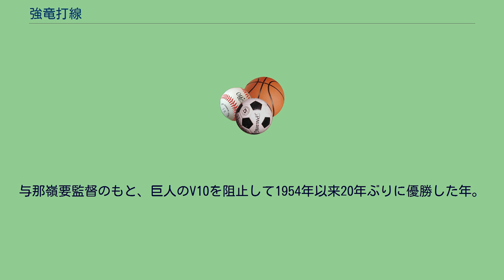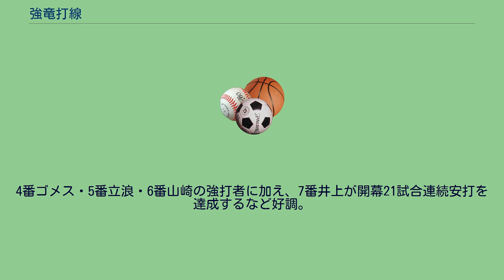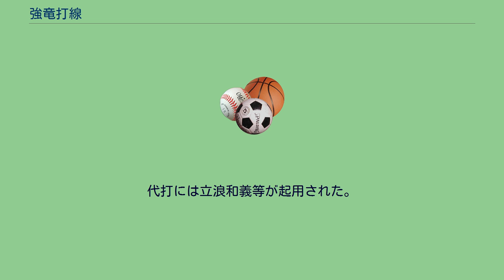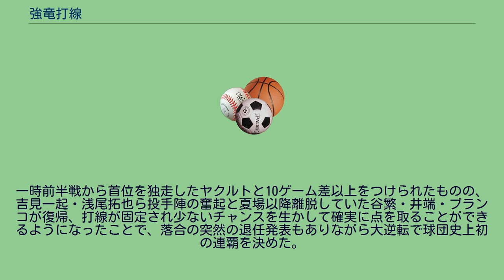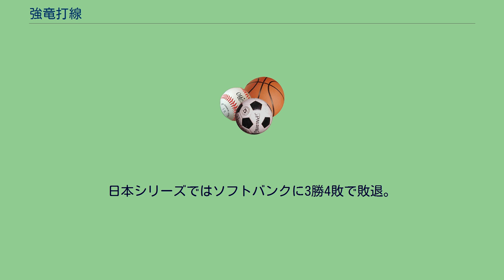強竜打線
強竜打線（きょうりゅうだせん）は、中日ドラゴンズの打線を指す愛称である。
別名｢恐竜打線｣。
1996年までナゴヤ球場(改修前)を一軍ホームグラウンドにしていた時期の中日は、狭い球場を生かした打力が売り物のチームだった。
しかし1997年にナゴヤドームへと移転してからはチームが不振に陥り、星野仙一監督（当時）の方針のもと一転して投手を中心とした守備重視のチームへと切り替え、現在に至る。
定義が曖昧なため、優勝した年を中心に述べる。
与那嶺要監督のもと、巨人のV10を阻止して1954年以来20年ぶりに優勝した年。
突出したスター選手はいないが、僅差ながら総合力で読売ジャイアンツ・阪神タイガースを上回った。
しかし、日本シリーズではロッテオリオンズに敗れた。
なお、応援歌「燃えよドラゴンズ!」が初めて発売された年でもある。
シーズンMVPは三冠王に輝いた王貞治（巨人）が選ばれた。
代打には大島康徳等が起用された。
近藤貞雄監督を中心として「野武士軍団」といわれる個性豊かな選手たちの活躍により、優勝。
ただし、西武ライオンズとの日本シリーズでは投打共に不発に終わった。
代打には豊田誠佑等が起用された。
星野体制2年目の本シーズンは当初最下位予想がなされ、実際4月を6位で終わるものの、夏場から破竹の快進撃で広島東洋カープとの最大8ゲーム差を逆転して優勝(当時のセリーグ新記録)。
逆転やサヨナラ勝ちが多く、サヨナラ勝ちは11回を数えた。
ルーキーだった立浪和義が2番としてフル稼働した。
投手陣では移籍1年目の小野和幸が18勝で最多勝を獲得。
日本シリーズでは前回の1982年と同様、西武に敗れた。
シーズンMVPはリリーフエース郭源治が選ばれた。
オフに落合博満がFAで巨人に移籍してしまった事も含め、チームが不調だったため、高木守道監督の進退が問われたシーズン。
しかし、後半は例によって走り出し首位巨人を猛追、10月8日の同率首位最終戦の決戦に持ち込んだ。
　 ナゴヤ球場最終シーズンとなったこの年は星野仙一が監督に復帰し、チームの立て直しを図った。
特に6番を山崎武司、7番を大豊泰昭と固定してホームランを量産、この2人と巨人・松井秀喜の3人による熾烈な本塁打王争いが繰り広げられた。
この様は「陰のクリーンナップ」と言われ、他球団から恐れられた。
なお、「強竜打線」はこの年の様子を形容したことが発端とされている。
この年は本拠地をナゴヤドームに移したが、狭いナゴヤ球場から一転して広くなったナゴヤドームでの戦い方（主に外野陣の守備）に慣れず、強竜打線も沈黙、チーム防御率は11位と低迷、5年ぶりの最下位に終わる。
前年に阪神からトレードで獲得した関川浩一が開花し、韓国人選手の李鍾範とともにリードオフマンとして抜群の働きをするなど、前年の補強の成果が明瞭にあらわれた。
4番ゴメス・5番立浪・6番山崎の強打者に加え、7番井上が開幕21試合連続安打を達成するなど好調。
さらに、ドラフトで福留孝介が入団してレギュラーに定着した。
しかし、福岡ダイエーホークスとの日本シリーズでは、主砲の山崎がリーグ優勝を決めた9月30日に負傷離脱、関川は第四戦まで無安打で21打数2安打、井上は13打数0安打、福留の守備ミス等が重なり、前評判では、中日圧倒的優位だったが、1勝4敗で敗退。
シーズンMVPはエース野口茂樹が選ばれた。
代打には愛甲猛、渡邉博幸等が起用された。
この年就任した落合博満監督は「守りの野球」を掲げ、セリーグ最小失策数となる45失策を作った。
また、投手陣ではエースの川上憲伸の復活、落合英二や岩瀬仁紀らリリーフ陣の尽力もあり、5年ぶりのリーグ優勝を遂げた。
また、「守りの野球」らしく、守備の名手がそろっており、ゴールデングラブ賞を5部門にわたって受賞した（荒木・井端・アレックス・英智・渡邉・川上）。
しかし、日本シリーズではまたも西武に敗れた。
シーズンMVPはエース川上憲伸が選ばれた。
代打には高橋光信等が起用された。
守備攻撃ともにかみ合い、途中から首位を独走して優勝。
この年の打撃三部門のタイトル（首位打者・最多本塁打・最多打点）はウッズ、福留と中日に在籍する2人で独占された。
日本シリーズでは北海道日本ハムファイターズに敗れた。
7月に入ると立浪に代わり、森野がサードのレギュラーに起用された。
シーズンMVPは福留孝介が選出された。
代打には立浪和義等が起用された。
この年のペナントレースは2位に終わるも、この年から開始されたクライマック...